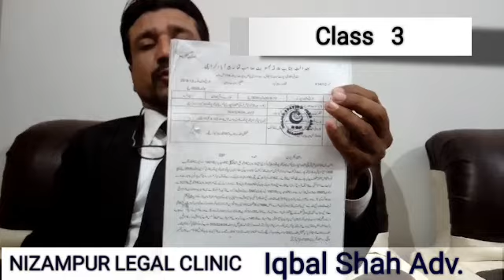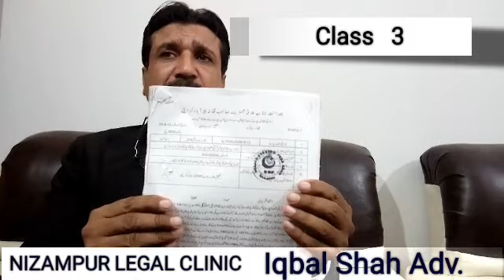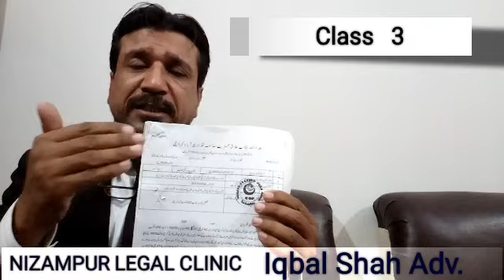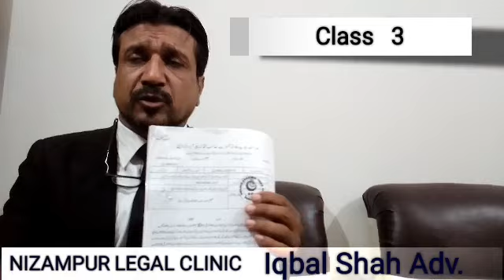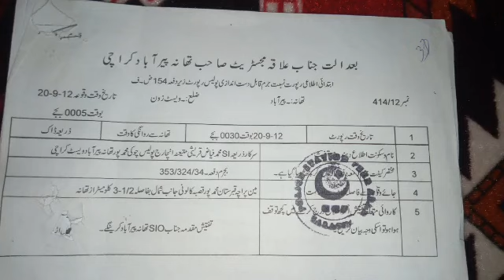DISPLAY OF F.I.R. (CLASS 3)